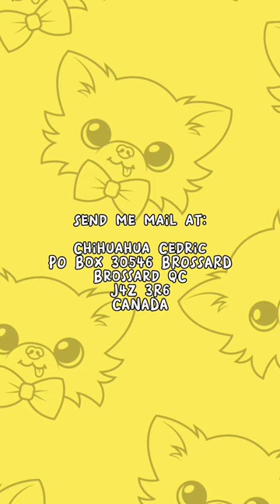Cute Tiny Dog BATH 💛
💛 DoggoRamps small dog bed ramp

💛 Doggy Bathroom indoor small dog potty

💛 Cheeky & Pawdorable small dog harnesses

Brossard QC
J4Z 3R6
CANADA